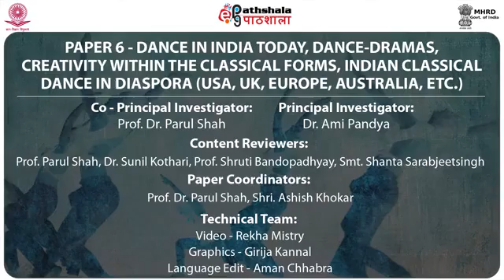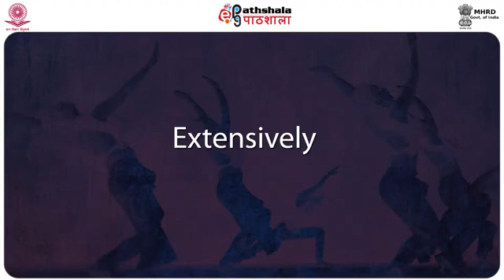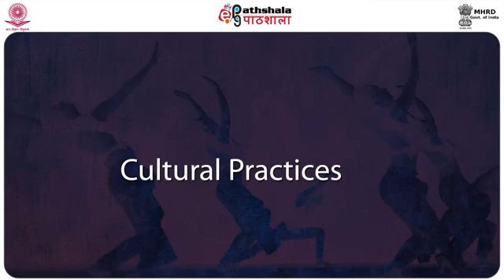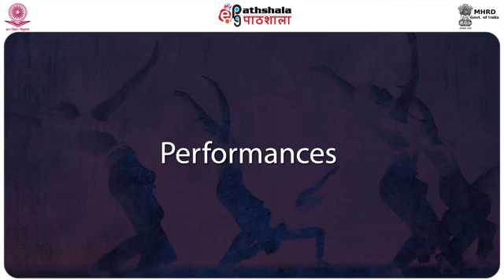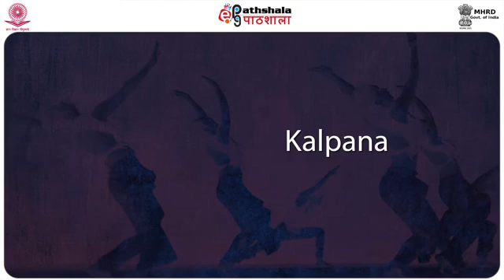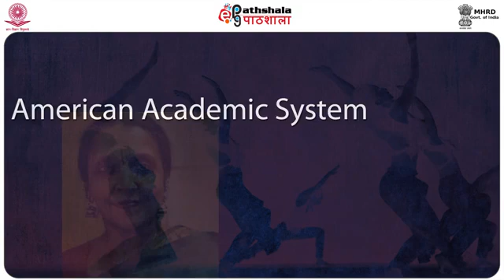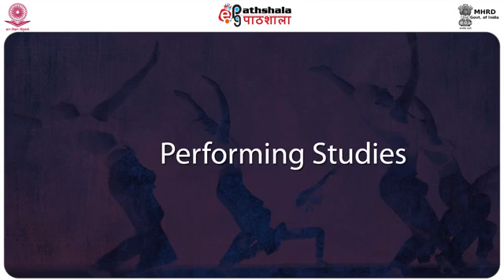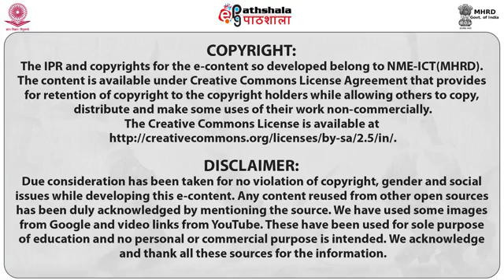INDIAN CLASSICAL DANCE IN USA PART I PERA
subjet:performing Arts
Paper: Dance in India today, dance-dramaa